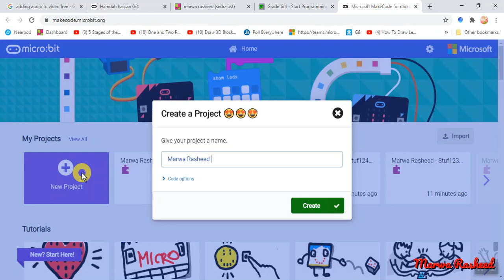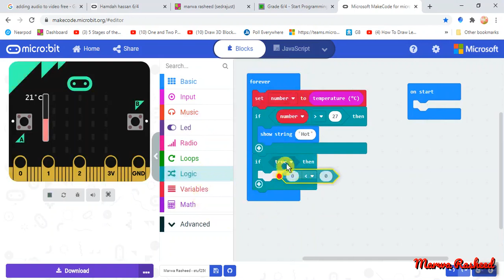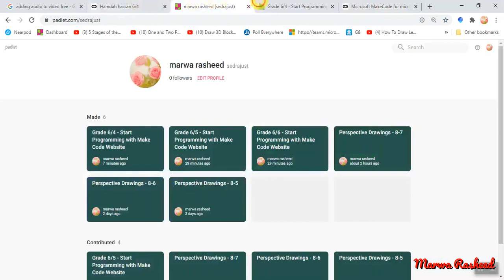Selection by Make Code Website